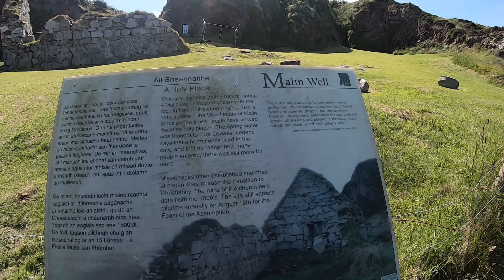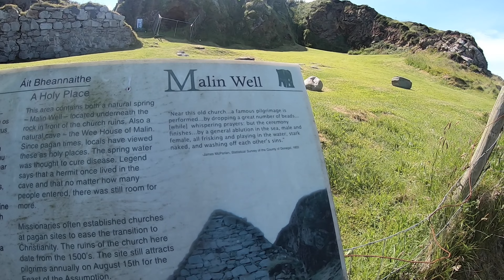Around Ireland by Motorcycle - Day 13 (Part 1)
Apologies for the delay getting this out, between work and some problems with the hard drive getting corrupted with all my footage it's been a challenge !

Anyhoo, Today I leave Letterkenny and make my way to Malin Head, Irelands most Northerly point, equivelent to the UK Dunnet Head (Or John o' Groats to the uresearched)

I try to find the Filming location for thr the Pub in the Irish horror Movie "The Grabbers" but I don't realize Im right in front of it.

I find a really stunning little lunch spot called the "Wee Hous of Malin".

I finally get onto Malin Head itself !